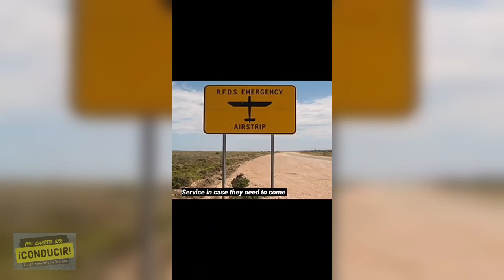ANIMALES ATACANDO AUTOS, UN AUTO SIN RUEDAS, AVIÓN ATERRIZA EN LA CARRETERA!